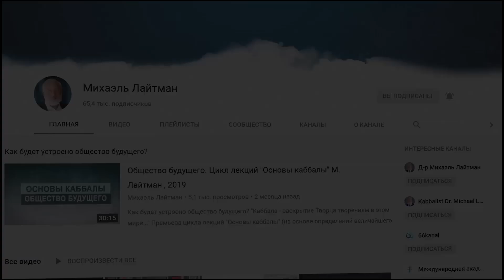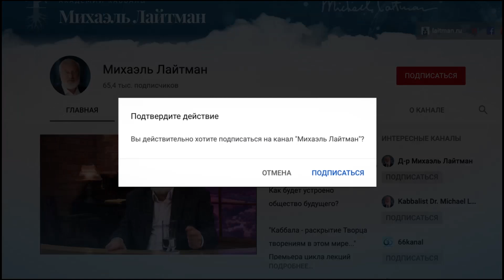Старики и сироты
О вечных ценностях и актуальных событиях беседуем с каббалистом Михаэлем Лайтманом.